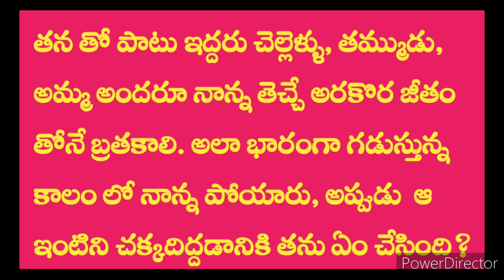సముద్రం |ప్రతీ ఒక్కరూ తప్పకుండా వినాల్సిన కథ|Heart touching story|Telugu Stories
సముద్రం |ప్రతీ ఒక్కరూ తప్పకుండా వినాల్సిన కథ|Heart touching story|Telugu Stories|Telugu కథలు @Mynasfood-mynastories